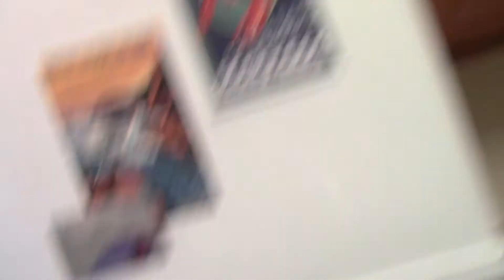Moving Back into College 2021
I'm so sorry that it's been so long, but I'm back now!